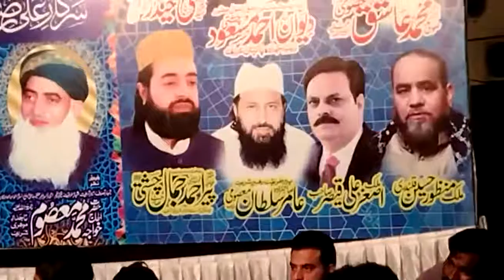Halay Gum Aap Ko Abid Meher Ali Faridi 2021 BY Fateh Ali